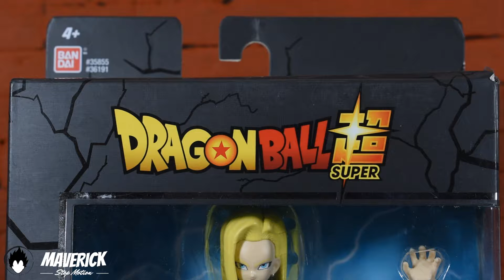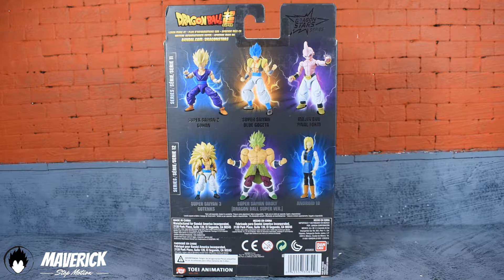Nada mal para una DB Stars 😏 | ANDROIDE N° 18 | UNBOXING | Dragon Stars | Review en Español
¡Que hay mis Hunters!  Unboxing y review de la figura de Goku SSJ4 de la linea Dragon Stars de Bandai.

Compre esta figura en Mercado Libre México por lo que no te puedo garantizar un link directo de compra pero te recomiendo estas tiendas donde podrás comprar muchas figuras: